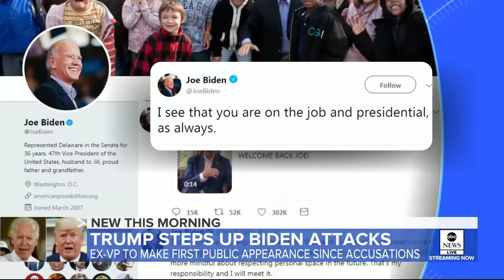Trump backs off threat to close southern border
The president backed off his threat to seal the border just before his visit to Calexico, California.